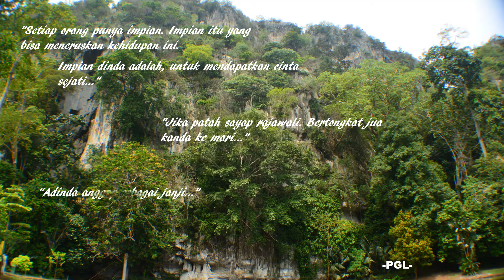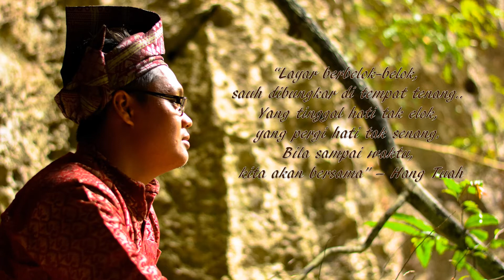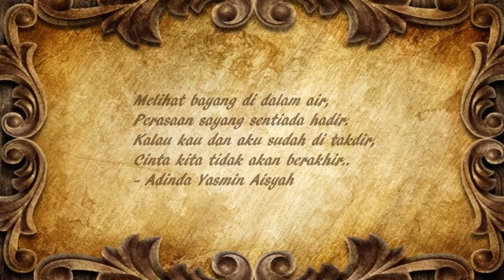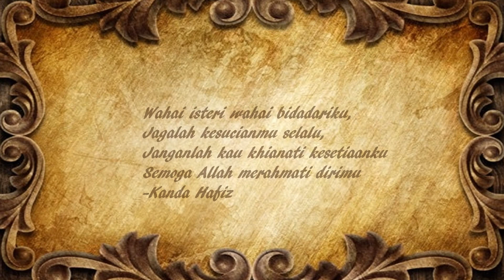Pre wedding Pictures: Melayu Klasik Theme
Date Shoot: 16/9/16
Makeup: Me of course
Location: Gunung Senyum,Pahang (Malaysia)